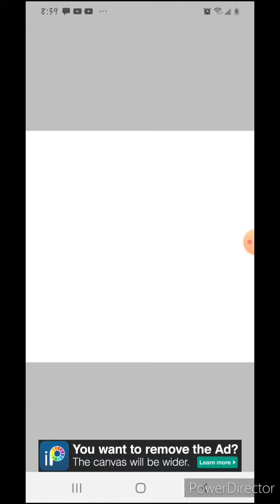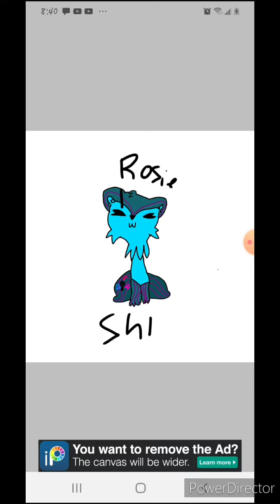HAPPY 2021 BDAY ROSIE THE WOLF